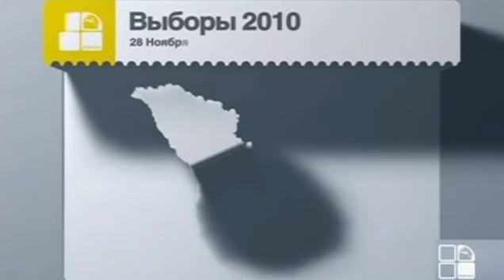Предвыборные дебаты Publika TV (19.11.2010, 18:00) | Выборы 2010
Предвыборные дебаты конкурентов на досрочных парламентских выборах 2010 года, прошедшие в прямом эфире телеканала Publika TV 19 ноября 2010 года в 18.00.
Тема дебатов: права национальных, сексуальных и религиозных меньшинств.
Участники: Евгений Назаренко (независимый кандидат), Мария Диминец (представитель независимого кандидата Габриэля Стати), Людмила Бельченкова (Партия "Moldova Unita - Единая Молдова").